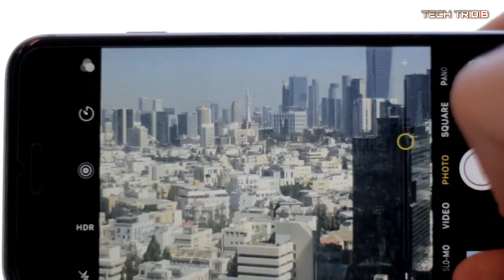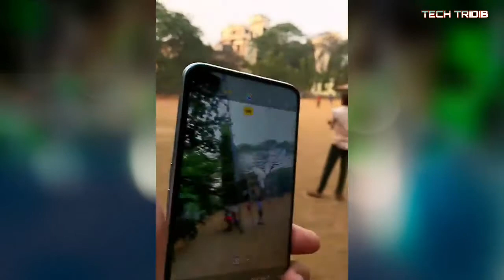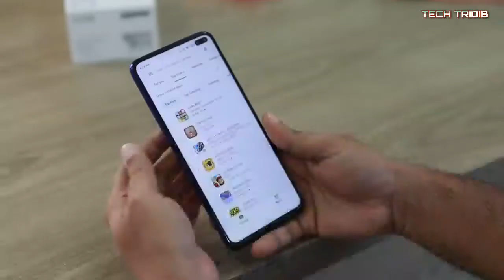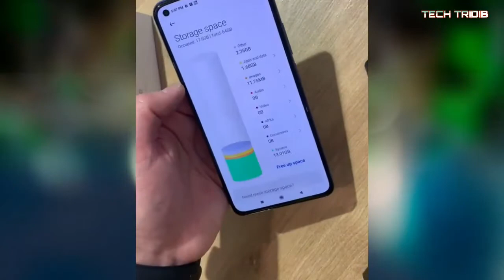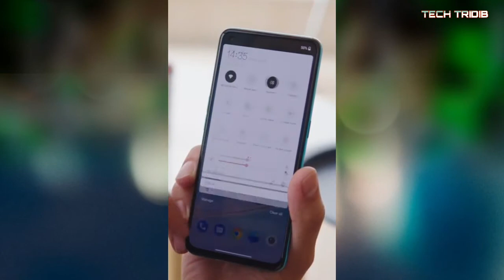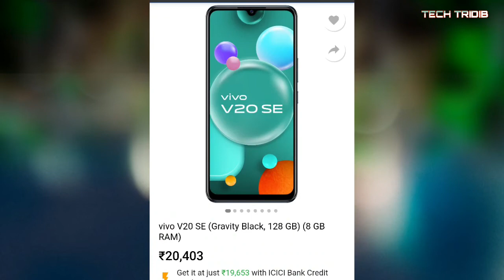Top 5 Best Camera Phone Under 25000 in 2021 | Best Phone Under 25000 for Camera and Gaming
Hello friends here I'm talking about 5 of best camera phones under 25000 rs in India 2021

Some queries related to this video:

* 5G phone under 25000